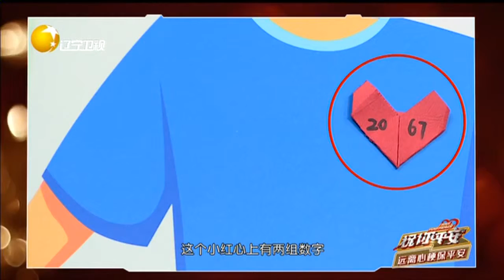如何保护心脏健康尤为重要，快了容易猝死？